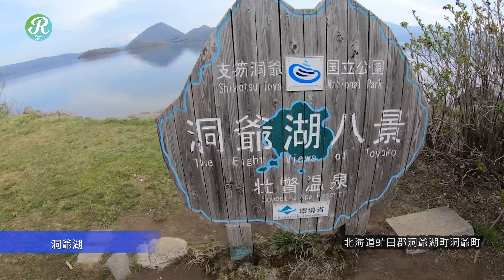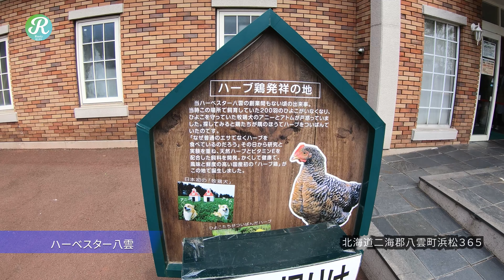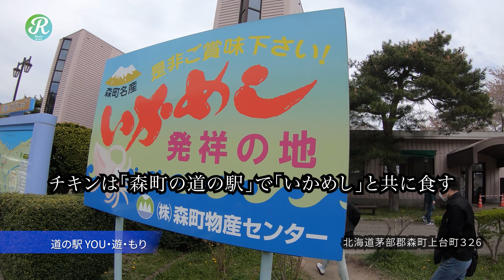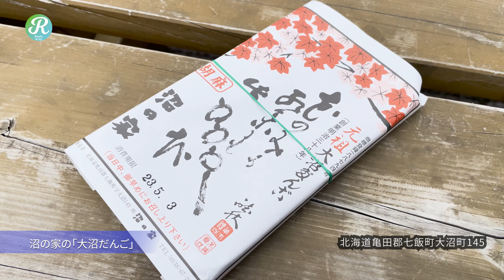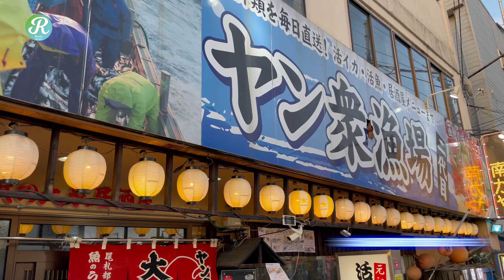【2度のトラブル】北海道函館に向けツーリングしていたら。メインもカメラ2台が・・・Insta360買ったばかりのに・・・｜休日のバイク モトブログ｜HARLEY-DAVIDSON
北海道函館へ向け道中、グルメ・観光・ツーリング楽しみながら撮影していると、カメラ2台にトラブルが発生。
悪いことが続くのはいいことが起こる前触れ！
悪運を断ち切る方法は？

コラボ、ご依頼等は、InstagramのDM（ダイレクトメッセージ）にてお願いしたします( ^ω^ )
はーい!!
「ラスティ おじさん」だよ。
このチャンネルでは主に北海道を中心にツーリングやドライブの動画をアップしていく予定だよ。